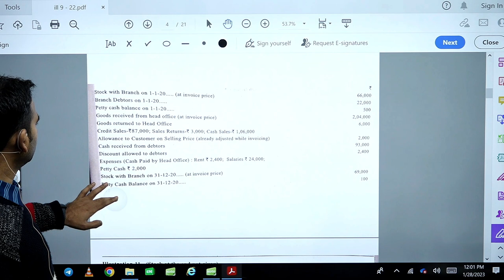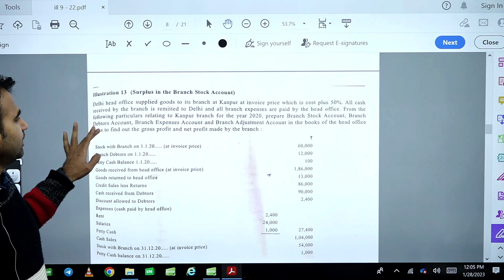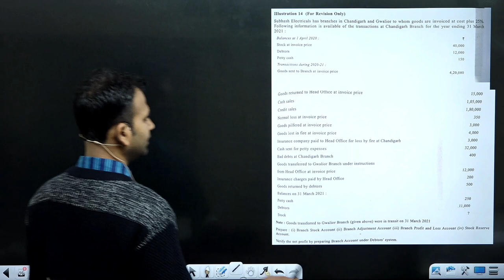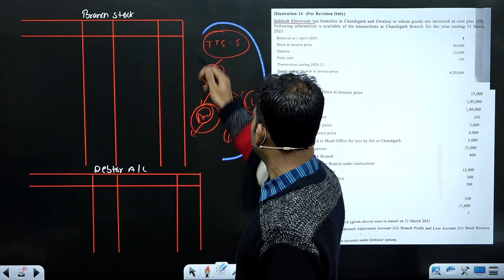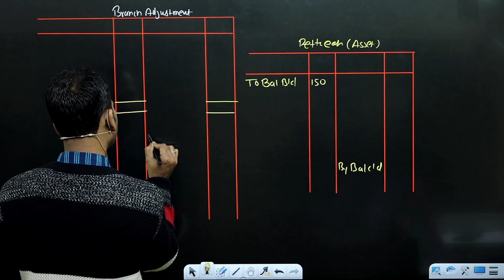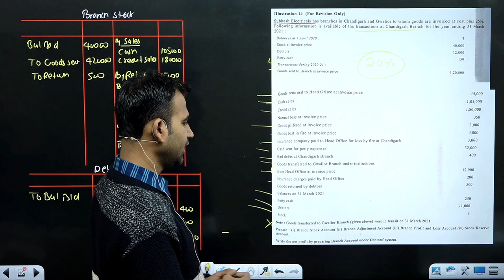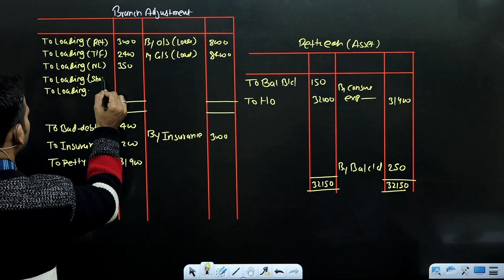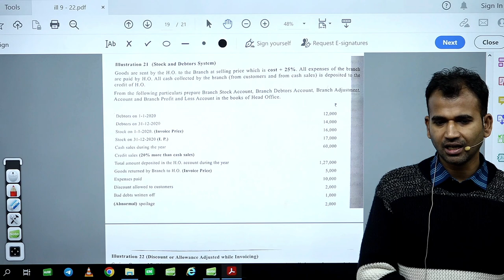financial account for b.com class | practice question | branch account | part 8 | du | bu anuj sir